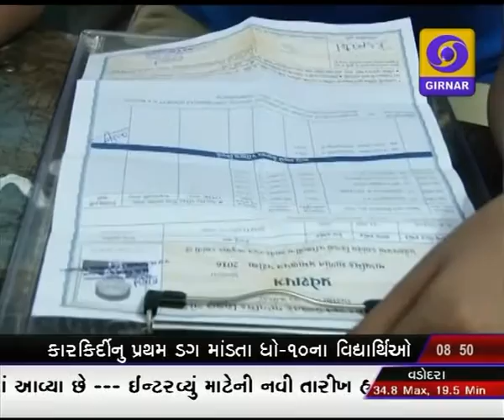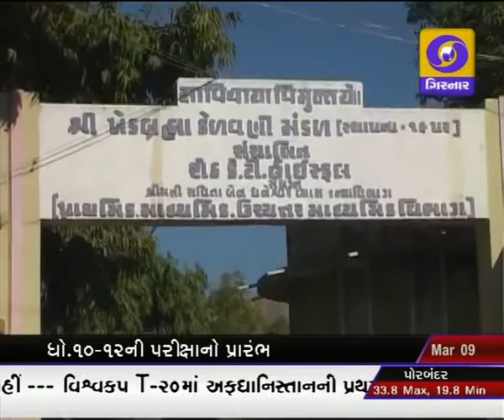GUJARATI NEWS, 8-45 AM ON DD GIRNAR, DATE-9-3-2016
• JAITLEY ON ISHARAT
• PM WITH YUVA MORCHA
• CM IN KARAI ACADEMY
• SUN ECLIPSE
• T 20 WORLD CUP
• DD GIRNAR CONCERT